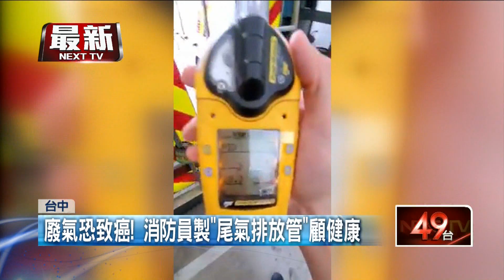廢氣恐致癌！消防員製「尾氣排放管」顧健康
消防車保養時排氣管常常會排出黑煙，偏偏消防車為了出勤搶時間，常常都是車頭朝外，車尾朝內，使得消防隊員常常得吸消防車排出的黑煙，長久下來可能就有致癌風險。台中19甲消防分隊就參考國外的設備，自己發明了一套尾氣排放改良系統，不只要打火保護國民的安全，也要守護弟兄們的健康。